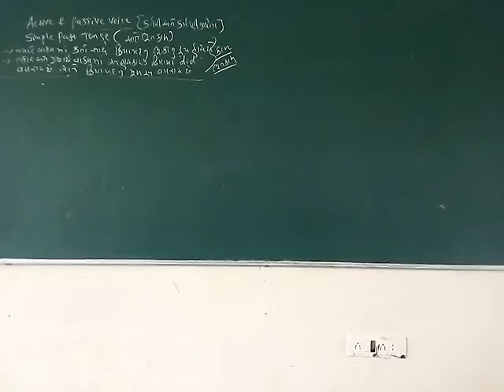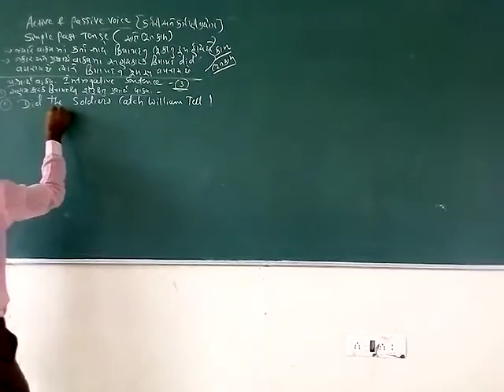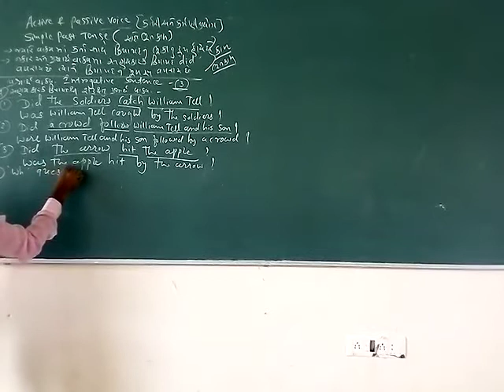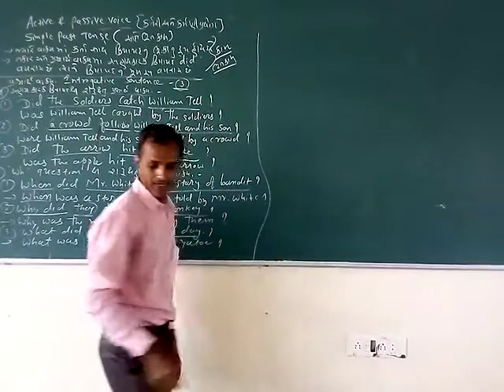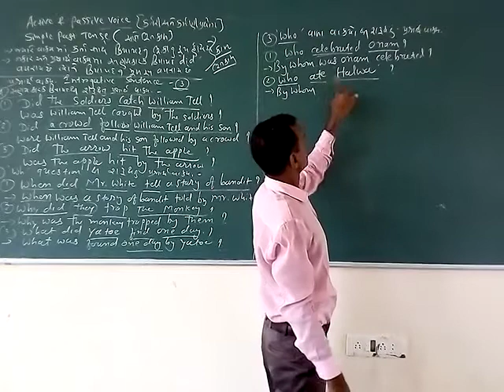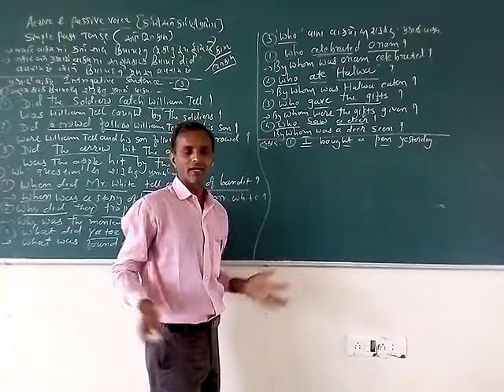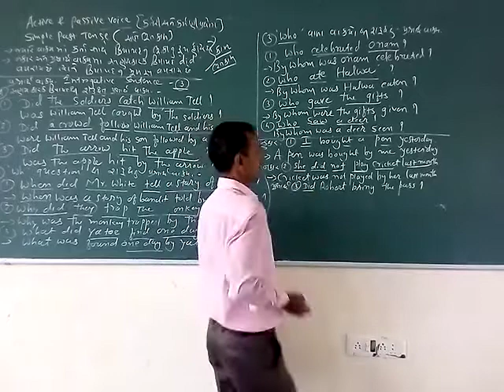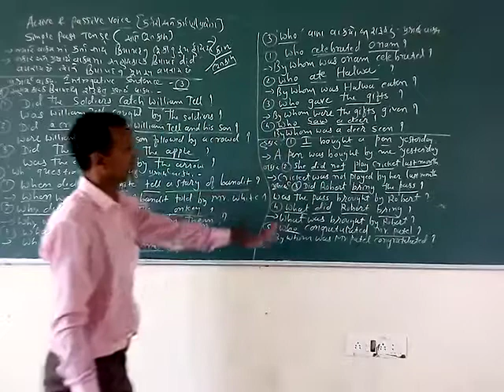MADHYAMIK Std10 English Active Voice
Basvecha Mahesh Bhai